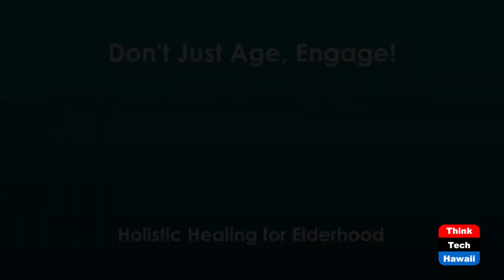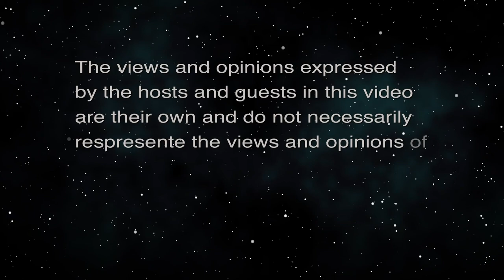Holistic Healing for Elderhood (Don't Just Age, Engage!)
Healing for Your Whole Being.  The host for this episode is Larry Grimm.  The guest for this episode is Kristin Davis.

Kristin is a Registered Nurse, Public Health Nurse, and Certified Clinical Nutritionist, who started Remedy Recipe™ to help guide clients on their personal path of healing. Kristin tailors each individualized plan or “recipe," to meet her clients lifestyle and goals. She incorporates alternative options and whole foods nutrition therapy, with her practical allopathic knowledge as an RN. While she does not diagnose disease, she will help you to achieve your optimum state of well being, so that you have the best chance to heal from any existing ailments, and prevent future ones. Kristin works with you to address the underlying cause of disease, making gentle yet effective suggestions to improve your current state of being.